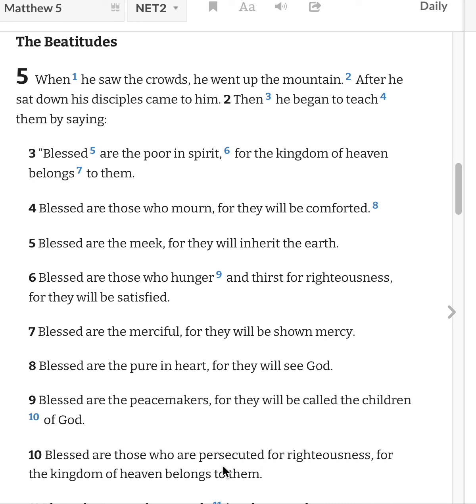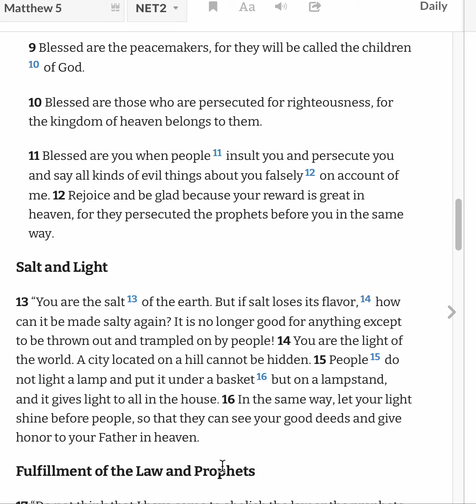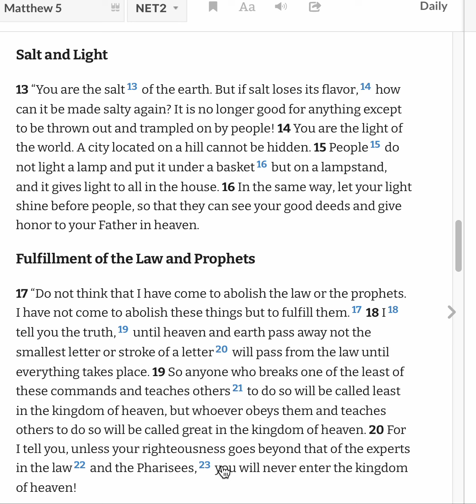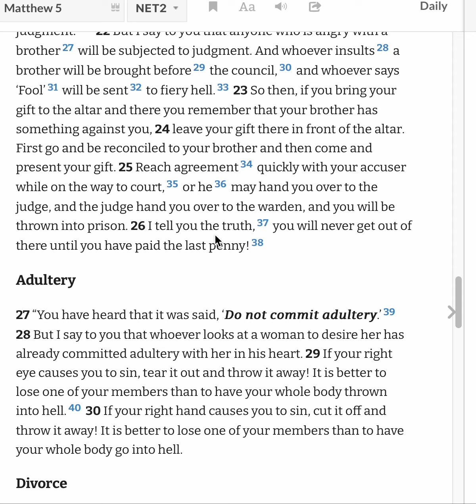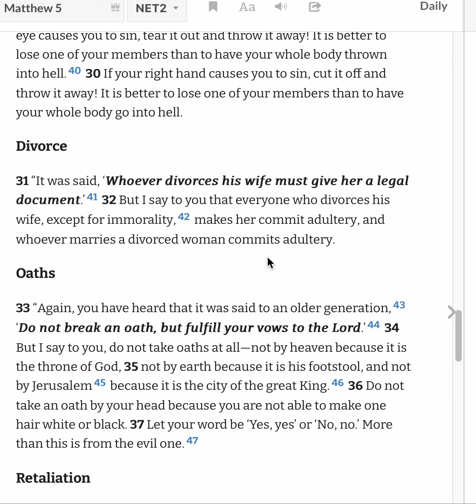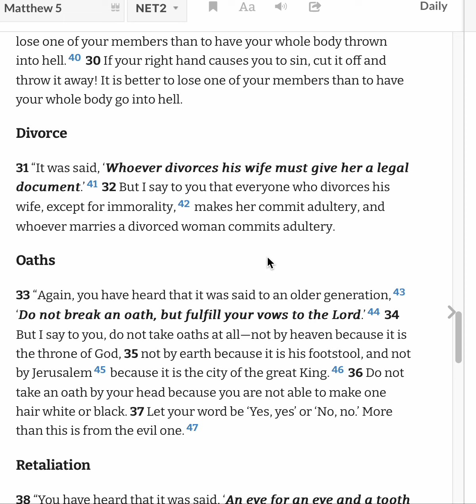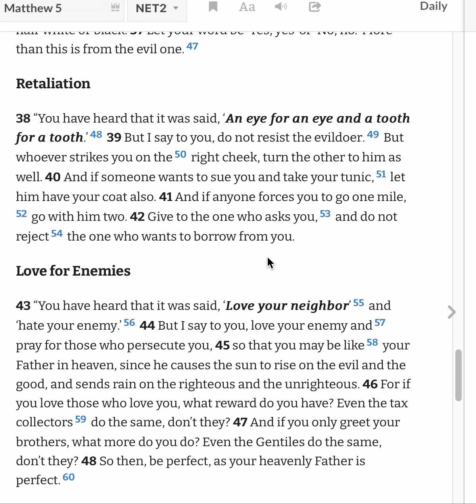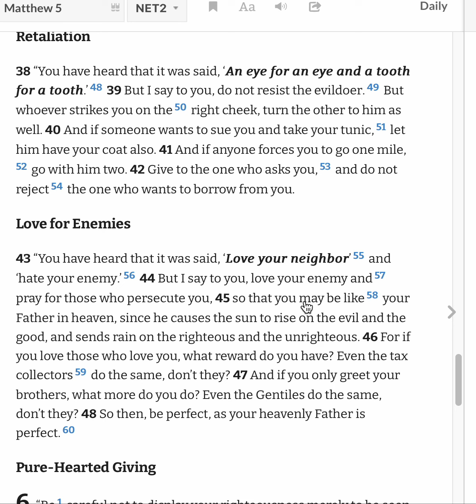Matthew 5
THROUGH THE BIBLE WITH GRAND-POP
Hi, I’m Frank Clark and I’m reading through the entire Bible for my grandchildren.

If these readings  bless you, please feel free to watch them and share them with others who may also be blessed.

The NET Bible is the Pinnacle of Biblical scholarship. The translation was made by a large team of scholars and is continuously BETA tested as new evidence becomes available.